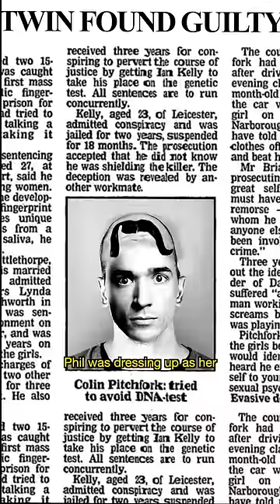What Happened To The Rugrats